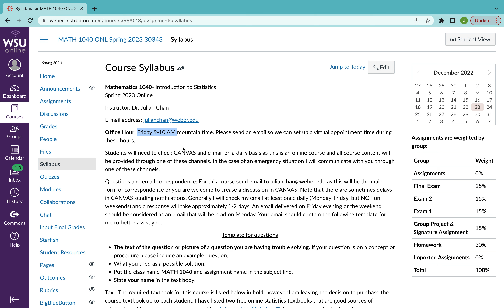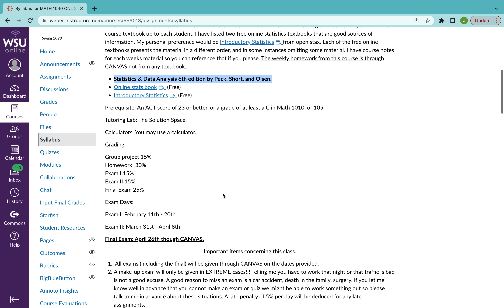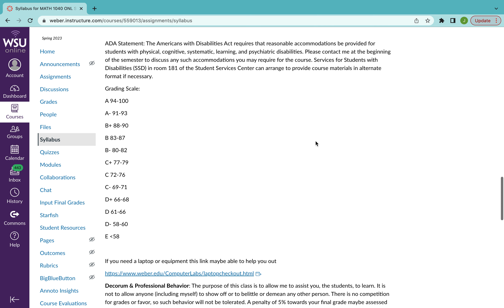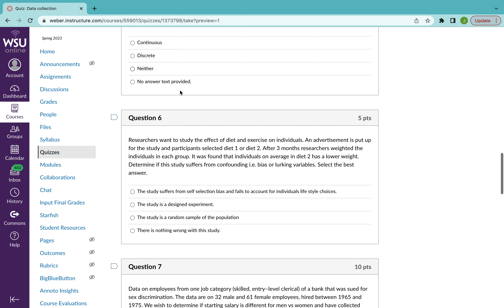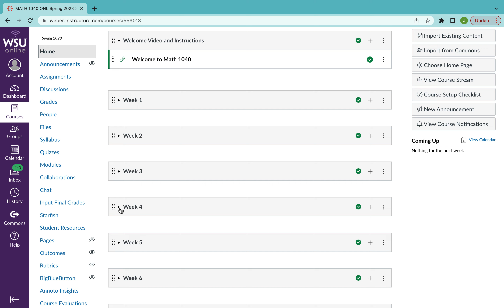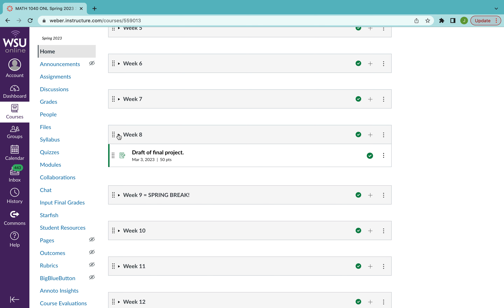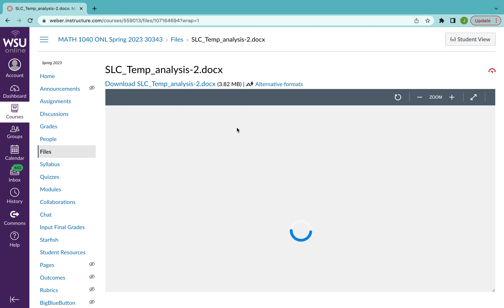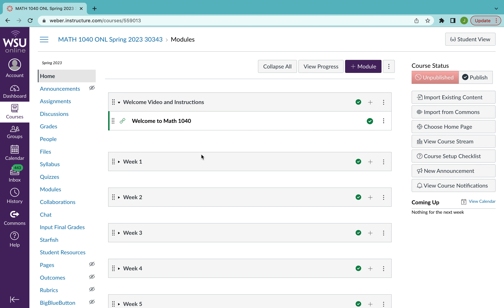Welcome to Math 1040 Spring 2023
Details class expectations such as homework, exams, and projects to be completed in the course.